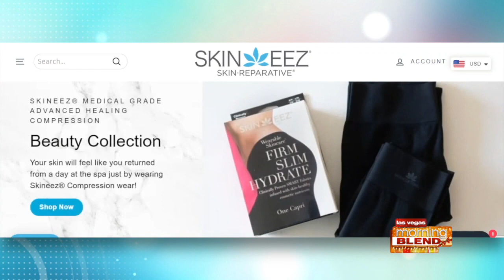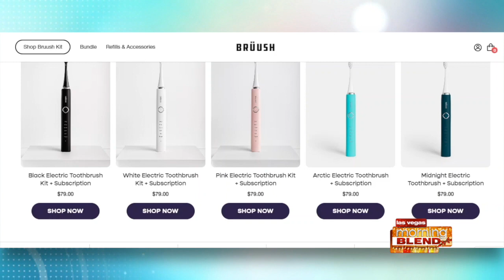Grooming and Good Health Gifts You Still Have Time to Grab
You might have waited until the last minute to grab your holiday gifts but if you pick the right gift your friends and family will never know.